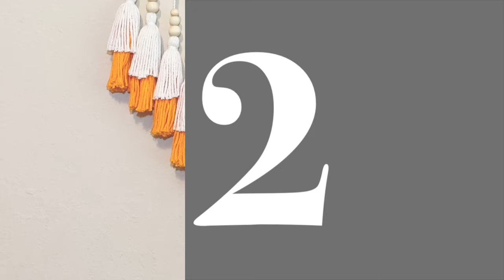3 DIY Yarn Wall hanging | Beautiful Handmade woolen Craft Ideas | Home Decor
3 DIY Yarn Wall hanging | Handmade woolen Craft Ideas | Home Decor

Hi everyone!

This week on Chau’s Art&Craft, I will show you how to make beautiful wall hanging . It’s a perfect decoration for DIY home ideas to make your house more beautiful.

Materials:
Glue
Glue gun
Yarn
Wooden beads
Wood craft stick
Cardboard
Jump ring ( sterling silver)